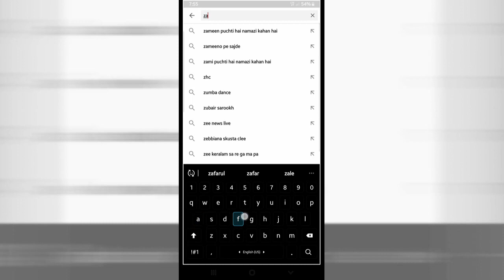232 Kitaab Us Siyam || کتاب الصیام Part-3 || Bulugh Al Maram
Sharh Bulugh Al-Maram Book of Fasting by Shaikh Zafarul Hasan Madani
Shaikh Zafar Ul Hasan Madani